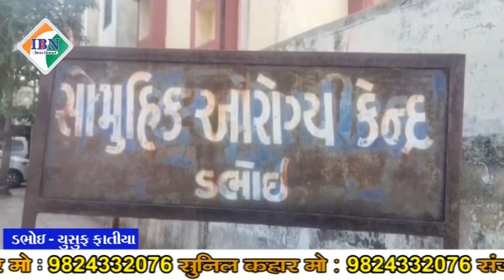ડભોઇ તાલુકામાં બાઈક અકસ્માતમાં એકનું મોત